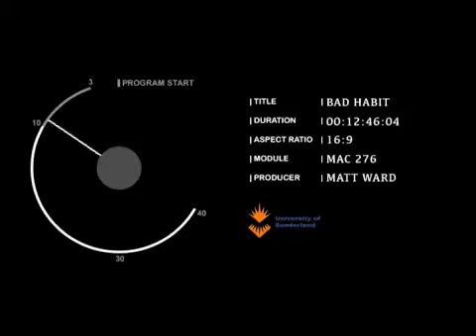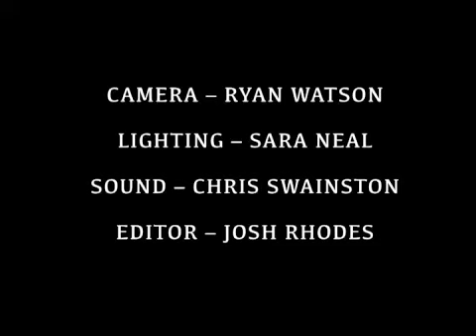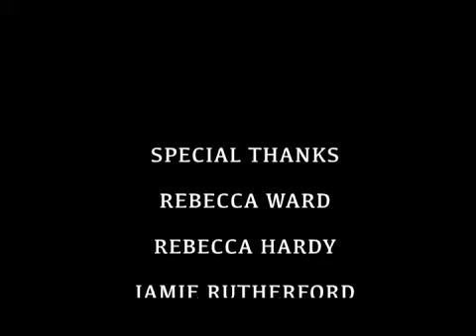Bad Habit - 2013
My video production project from year 2 at the University of Sunderland. I was director and editor for this production and also shared camera work responsibilities.